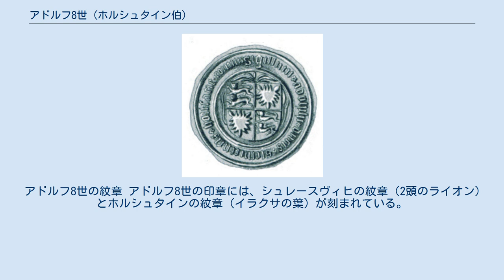アドルフ8世 (ホルシュタイン伯)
アドルフ8世（ドイツ語：Adolf VIII., 1401年 - 1459年12月4日）は、シュレースヴィヒ公（アドルフ1世）およびホルシュタイン＝レンズブルク伯（アドルフ8世）。
デンマーク王国の家臣として強大な権力を持っていた。
 シャウエンブルク家は、何世紀にもわたってホルシュタイン伯を継承し、神聖ローマ帝国の家臣であった。
アドルフ8世の曽祖父ゲルハルト3世はデンマーク王国の摂政もつとめ、デンマーク王より南ユトランド公領を世襲の領地として与えられた。
1330年から1375年まで公領を失い、回復した公爵の権力も1386年にはマルグレーテ1世により抑えられたが、1414年から1440年にかけて回復した。
 アドルフ8世はホルシュタイン＝レンズブルク伯ゲルハルト6世とカタリーナ・エリーザベト・フォン・ブラウンシュヴァイク＝リューネブルク（ブラウンシュヴァイク＝リューネブルク公マグヌス2世の娘）の間の息子である。
父ゲルハルト6世が1404年8月4日にハイデ近くのハメの戦いでディットマールシェンの人々と戦った際に戦死した時、アドルフ8世はわずか3歳であった。
アドルフはホーエンツォレルン城のフリードリヒ1世の宮廷で教育を受けた。
 アドルフ8世の兄ハインリヒ4世が父のあとを継いだ。
シュレースヴィヒ公として、若年であったハインリヒ4世は1414年までデンマーク王の保護下に置かれた。
しかし、デンマーク王はハインリヒの公領の継承を拒否した。
ハインリヒとその母および兄弟は、一丸となってハインリヒの公領継承のために戦った。
ダノ＝ハンザ同盟戦争の間の1427年5月28日に、ハインリヒはフレンスブルク包囲中に戦死した。
 アドルフ8世と弟ゲルハルト7世が兄ハインリヒの後を継ぎホルシュタイン＝レンズブルク伯となり、シュレースヴィヒ公領を継承するための努力が継続された。
しかし1433年にゲルハルト7世はエメリッヒ・アム・ラインで死去した。
1435年7月、アドルフ8世とデンマーク王エーリク7世はボアディングボー城でボアディングボー条約を結び、アドルフが事実上支配していたシュレースヴィヒ公領の領有が追認された。
1439年、新しくデンマーク王位についたクリストファ3世は、アドルフにシュレースヴィヒ公領をデンマークにおける世襲の領地として与えることで、アドルフの忠誠を得た。
これによりアドルフの領地はデンマークと神聖ローマ帝国の両方に接する形となった。
 1448年、クリストファ3世の死により、デンマーク王家の血統は断絶した。
アドルフはデンマーク王エーリク5世の子孫であったが、エーリク5世の母マルグレーテ・サンビリアがエーリク5世の父クリストファ1世の女系の王位継承権についても教皇の承認を得ていた。
アドルフはまたデンマーク王アーベルの娘ソフィーを通してアーベルの子孫でもあったが、クリストファ3世はアーベルの息子の最後の子孫であった。
議会（リクスロズ）は、アドルフがシュレースヴィヒ公でデンマーク最大の領地の領主であることから、アドルフに王位の継承を求めた。
しかし、アドルフはこの時すでに40代後半で嗣子がなかったため、王位継承を断り、代わりに甥のオルデンブルク伯クリスチャンが王位につくのを支持した（クリスチャン1世）。
 アドルフは1435年3月5日に、ドイツ貴族マルガレーテ・フォン・ヘレンシュタインと結婚し、1男が生まれたが早世した。
1459年、アドルフは後継者なく死去した。
姉ハイルヴィヒはオルデンブルク伯ディートリヒと結婚し子供を遺した。
長姉インゲボルクはヴァドステーナ修道院長となり修道女として一生を終えたため、結婚せず子供もいなかった。
弟ゲルハルトは双子の男女を遺したが、息子ハインリヒは若いうちに溺死し、娘クリスティーネはプレエッツ修道院の修道女となった。
シャウエンブルクはホルシュタイン＝ピンネベルク伯家の男系子孫がまだ継承しており、その他のホルシュタイン伯の女系子孫も続いていたため、ホルシュタイン＝レンズブルクおよびシュレースヴィヒの継承請求者は何名かいた。
アドルフの家系は系譜上ではシャウエンブルク家の分家であった。
 1460年3月5日、シュレースヴィヒとホルシュタインの代表者がリーベに招集され、アドルフの継承者は最年長の甥クリスチャン1世であることが承認された。
 アドルフ8世の紋章 アドルフ8世の印章には、シュレースヴィヒの紋章（2...